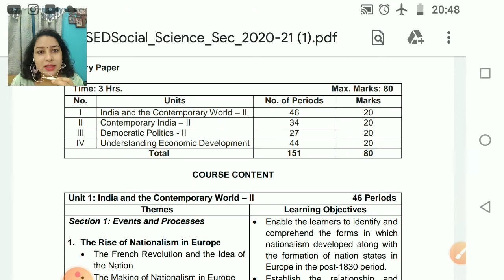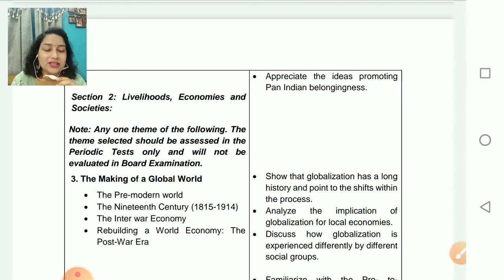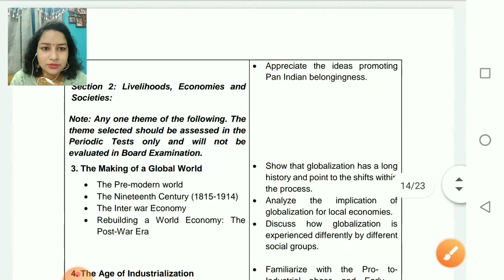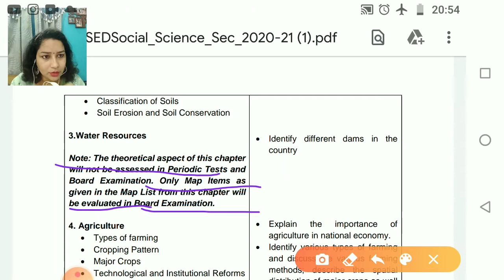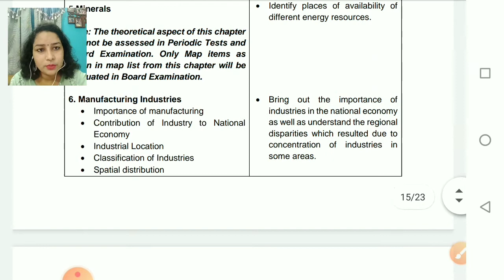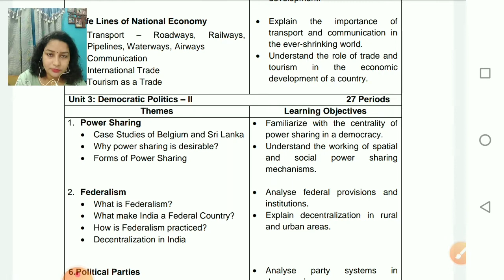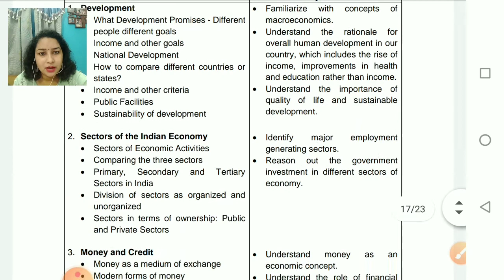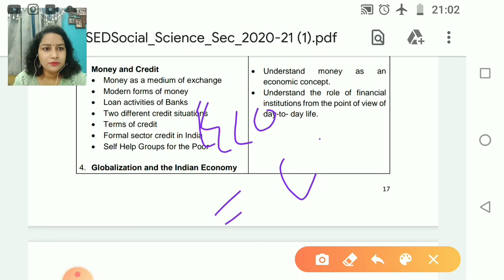CBSE Revised syllabus for class 10,2020-21,,,,what is deleted....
In this video you will understand about what has been deleted from your SST for the session 2020-21
How much will come and what will be the chapters in all four subjects .All doubts will be clear related to SST.
30% reduction in syllabus for the upcoming session 2020-21. this advantage given by CBSE only for this session, no advantage like this will be given for next session.

CBSE revised syllabus
deleted portion from SST
#30% reduction of syllabus from CBSE